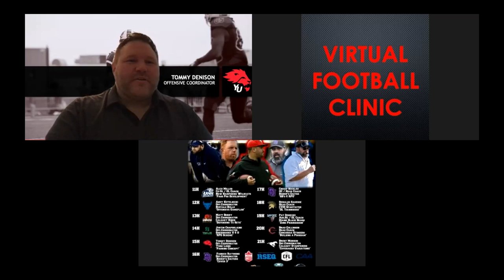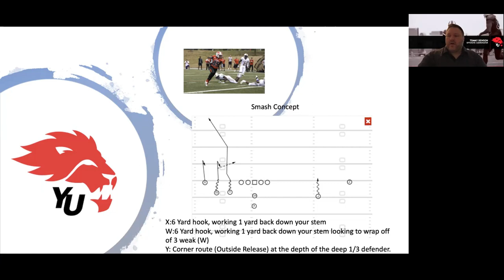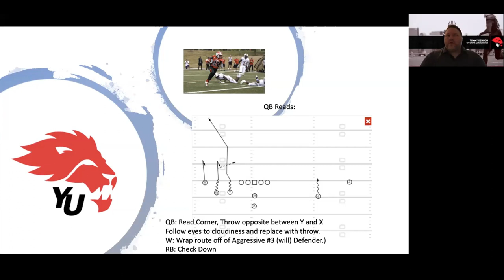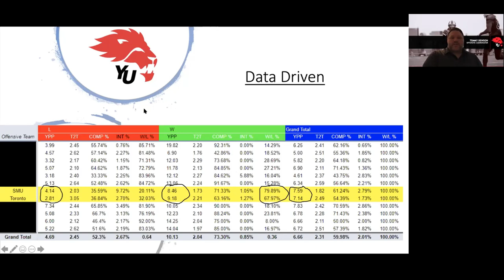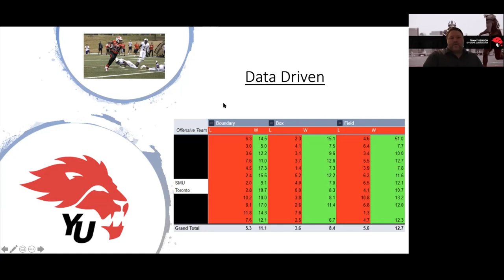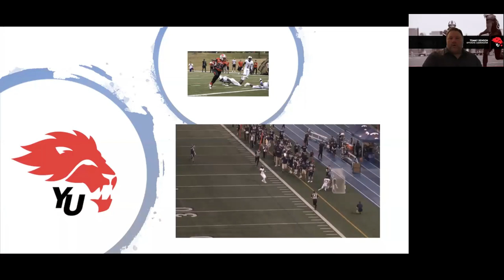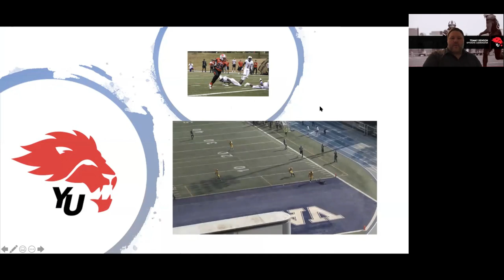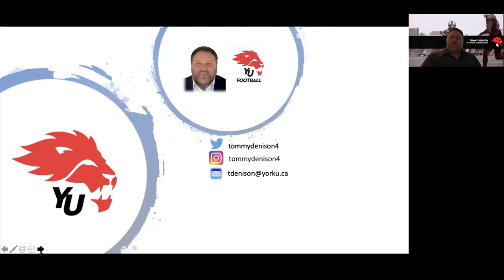Smash Concept & Data Driven Football - Tommy Denison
Smash Concept & Data Driven Football - Tommy Denison  - OC York University

Clinic Video from the CVM 2020 Virtual Coaches Clinic

Clinic organized and moderated by:
Cegep du Vieux Montreal  -  OC Mathieu Dumulong @CoachDumulong

Clinic Video shared by:
Virtual Football Clinic